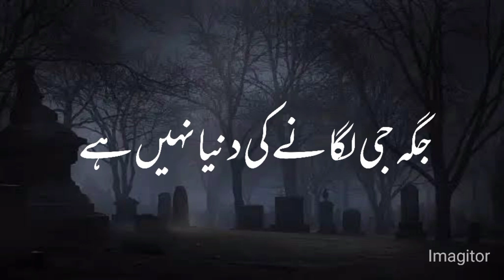Jaga ji lagane ki dunya nahi hai | Afsha Official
Jaga ji lagane ki dunya nahi hai | Afsha Official Add Queries:-jaga ji lagane ki dunya nahi hai
jagha ji lagane ki duniya nahi hai
jaga ji lagane ki dunya nahi hai status
jagah ji lagane ki dunya nahi hai
jagah ji lagane ki dunya nahi hai status
jagah ji lagane ki duniya nahi hai
jagah ji lagane ki dunya nahi hai ringtone
jagah ji lagane ki duniya nahi hai naat
jagha ji lagane ki duniya nahi hai lofinaat
naat sharif
new naat
naats
new naat 2023
new naats
urdu naat
naat 2023
best naat
beautiful naat
naat 2022
2023 new naat
nawal khan new naat
islamic naat
2023 new naat sharif
new rabi ul awal naat
super hit naat
naats new
nawal khan naats
releaxing naat
naat pak
2023 naat sharif